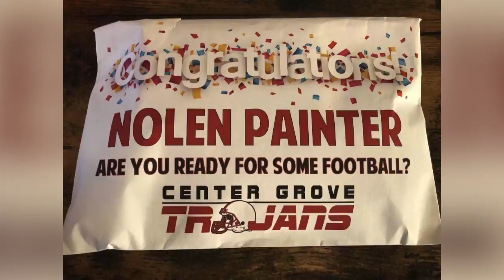Young Center Grove football fan with sensory disorder to watch games from suite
A young football fan received a special surprise from his favorite team's school superintendent this week.